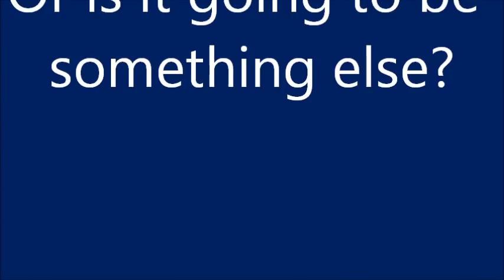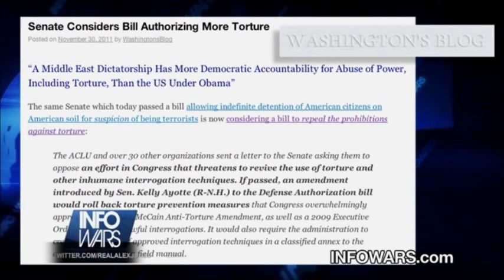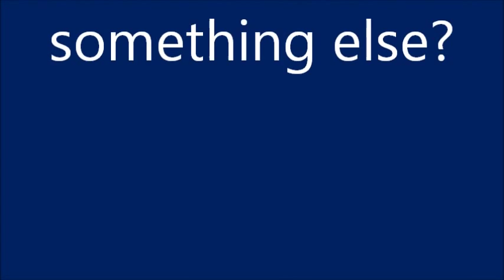US Falls into Tyranny: What's Next?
In the light of a new bill in the Senate allowing the government to arrest, detain indefinitely and even execute American citizens without trial or due process, in complete violation of the Bill of Rights,  (NDAA, the National Defense Authorization Act) Stewart Rhodes,of OathKeepers.org makes his strongest statements yet regarding the necessity of a revolution in America to overthrow the corrupt, traitorous politicians in a corrupt  government that has been seized by global bankers who are using our military to wage wars against sovereign nations who pose no threat and who are militarizing our police to act against American citizens who might resist their unconstitutional takeover of society.